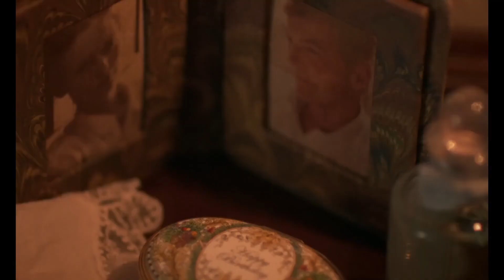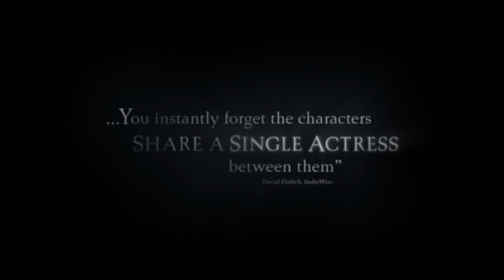THE ETERNAL DAUGHTER Trailer (2022) | A24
Release Date: December 2, 2022 (USA)
Genre: Mystery/Drama
Cast: Tilda Swinton, Carly-Sophia Davies, Zinnia Davies-Cooke
Director: Joanna Hogg